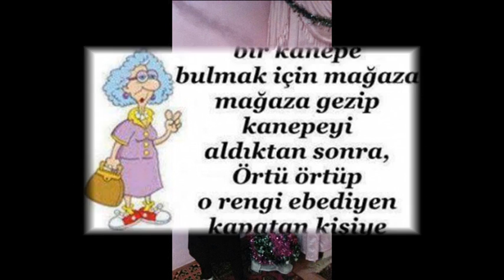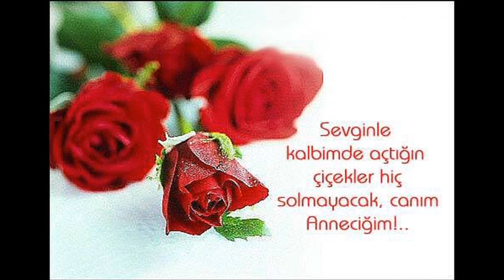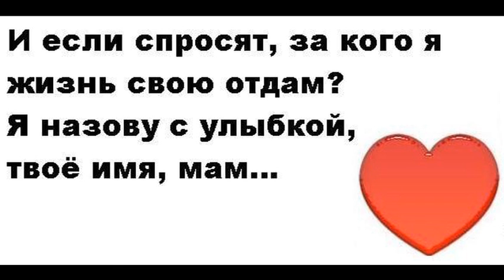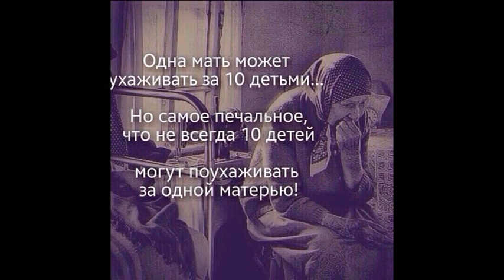ILLARION feat NIGHT DREAM-EJEJAN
Ejejan seni hemme zatdan ey göryan!!!